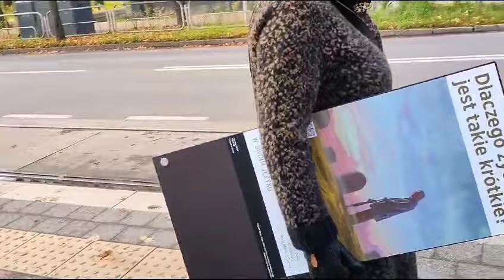Na Świadków Jehowy padł strach